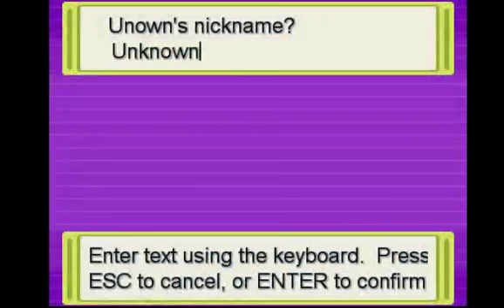Penn Plays... Pokemon Omicron! Episode 2: The Cave... of WONDERS!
Things only grow more mysterious as Penn goes about his business in Superior Town, finding far more than he bargained for in the nearby cave...

At least, far more random encounters than he bargained for...